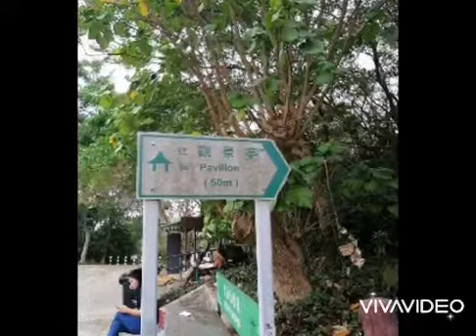Lamma Island Escapade (Easter 2021)